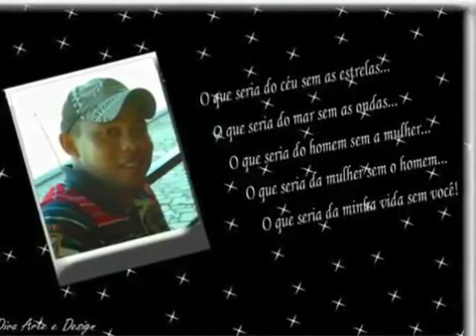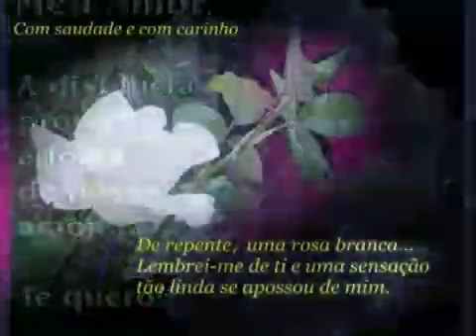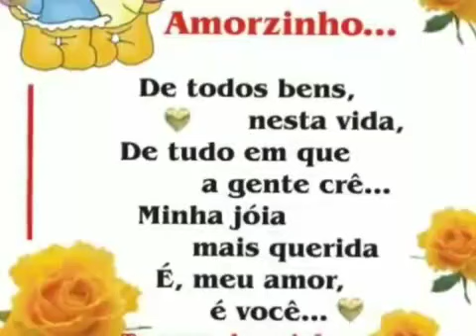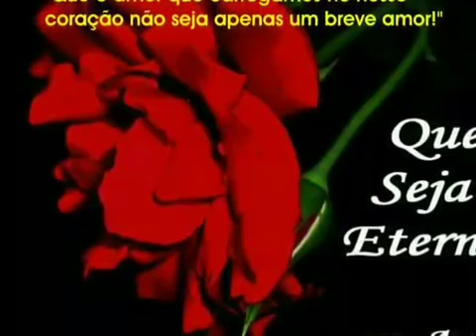ninguém vai tirar você de mim Paulo Ricardo